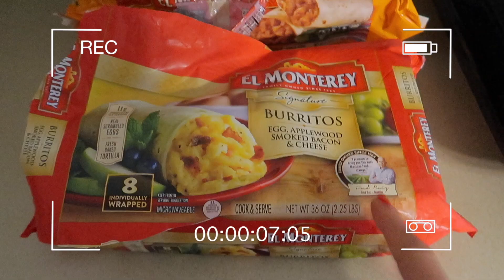Remedio para la toz/beli esta malita/mi ejersicio /comida rica!💜sonia vlogs💜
amiguitos les comparto otro dia en casita!👍💜😁